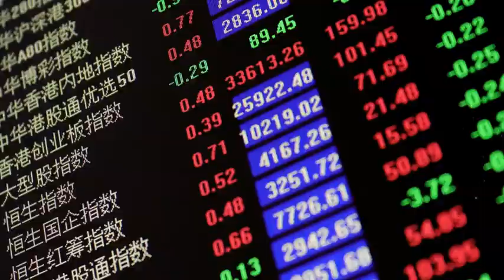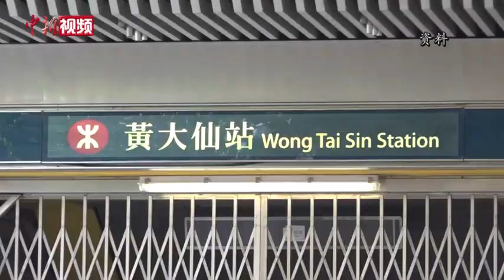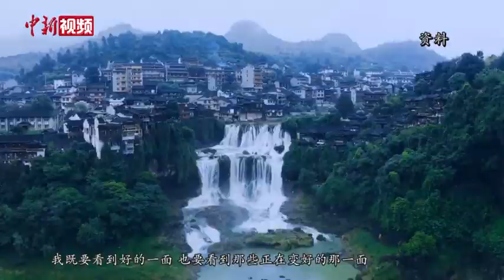【香港回归25周年】“北大学霸歌手”写歌庆回归：内地香港都是家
近日，在北京东城区的一间录影棚内，北京大学香港学生江阳正在录制歌曲《紫荆》MV，这首歌是他为庆祝香港回归祖国25周年而作，将于7月1日前发布。